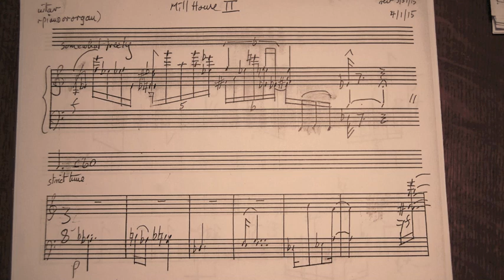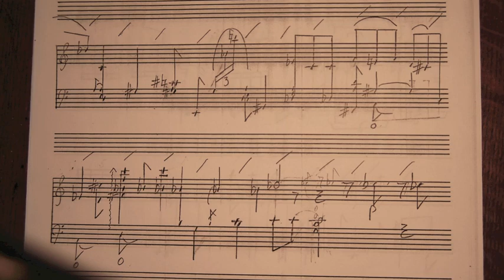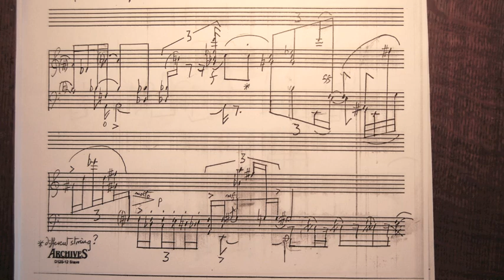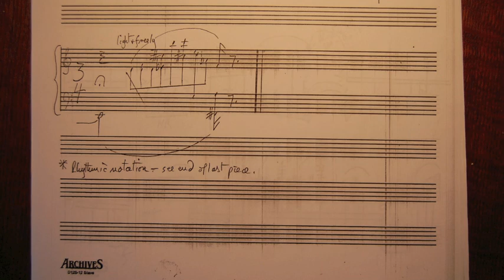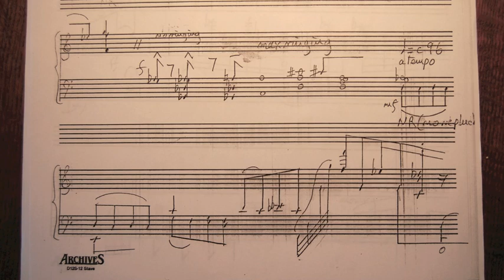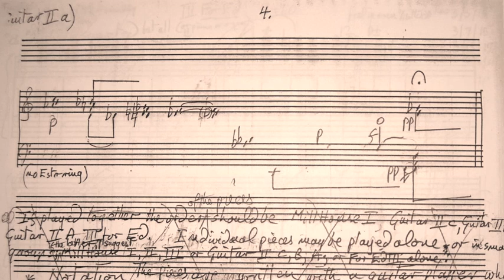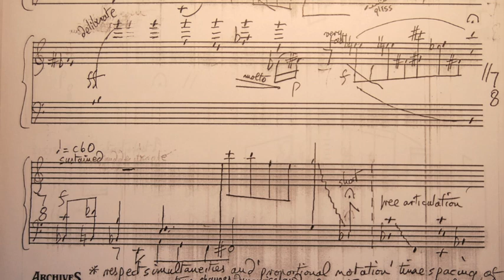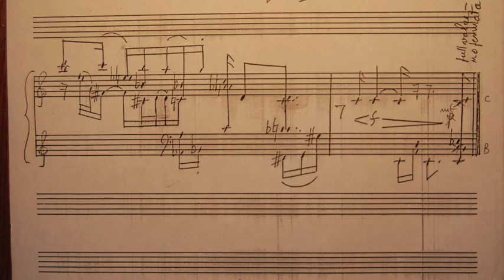Mill House - seven pieces for guitar alone (2014/15)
A note mainly for musicians -

       These pieces sound  on harp here.     I use the excellent EastWest orchestra library which has no guitar, (much of this stuff would be unplayable on guitar anyway other than the fact that it does not go below the E string, with their 'play' program for accessing the library  embedded (plug-in) in Nuendo IV.     I enter note by note from my scratch pad score  into Nuendo's midi editor -  entering and monitoring cumulatively is how I 'play' the pieces the way I want them to sound.    There are some adjustments and changes in this process although actually not that many,  most often  register changes of chord voicings and some time adjustments, especially where things are too fast to be audible - one or two of those seem to have got through on this recording.   Before  I enter the notes I generally completely 'bar' the scratch pad score because I find it convenient for entering into  the midi editor that way.     (I am aware that you don't have to do it like that, but I do.)     Originally my scratch pad scores are a mixture of proportional notation and barred segments, both metrical and with Indian style 'additive' rhythm (integer multiples of a fast pulsing, here usually written as  sixteenth notes.)      Some segments of the score as they appear here alternate between conventional and proportional notation and a large proportion  are unmeasured, but they are all 'barred' in the midi editor.     A live player would of course play these scores somewhat differently - a part of the reward of composing is - or would be should someone want to play them - to hear that.    The last part of the process for me is to write a 'fair copy' of the score - which is what you see photographed on this  youtube.     Parts of the notation may seem unnecessarily complex rhythmically if they were presented to a player,  but all I can say is it's as close as I can get to notation of what you hear.      Notation is an issue which bothers me somewhat but not that much  -  a more basic issue is the fact that this sequential computing process can 'play' the  unplayable as easily as the playable - do i exploit that here? No.    (Milton Babbitt in the FIFTIES did systematic experimenting into the limits of human perception of separate events that could be heard in one second  - I think it was connected with the development by Harry Olson of the original RCA synthesizer - results varied between musicians and non musicians.      He also clearly took great care in all his own music that what he wrote , even though unexpected or "difficult", was  possible for a human player (look at the score of 'Post-Partitions' and hear it played.)      He also said to me referring to 'computer music' some time in the nineties I think, at the Columbia CMC on 125th st - "you're into the right thing --  I'm too old now."     Well look at what he produced - right up until his death.

          The sound files on this iMovie have been  compressed somewhere on the way to uploading as a youtube.    The amplitude/volume range has been reduced -  and notes above around F above the treble staff sound weakly here.      Sorry -- I don't presently know how to improve that.    Thank you for reading this far and please watch anyway, preferably with headphones, or on a good audio system, and on 'full screen'.     I will try to upload more work from the last few years, a lot of it is piano music,  about every two weeks on this channel.     Thank you for coming here.   PaulB